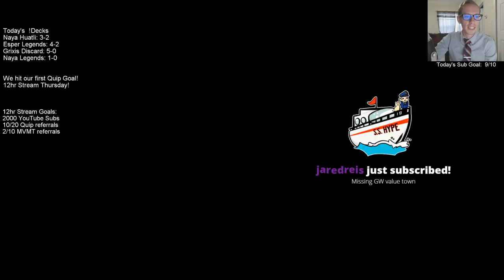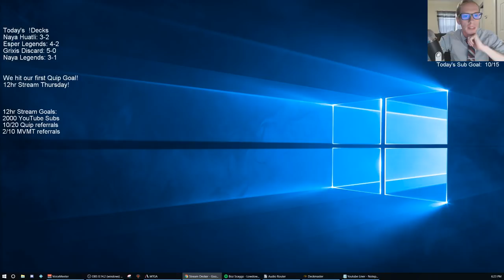Naya Legends! MTG - Standard, 3/12/19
Ravnica Allegiance Standard Naya Legends Broadcasted Live on Twitch by Todd Stevens on 3/12/19

Quip:
*If you sign up for Quip you get a free donation deck as well*

MVMT:
*If you make a purchase with MVMT you get a free donation deck as well*